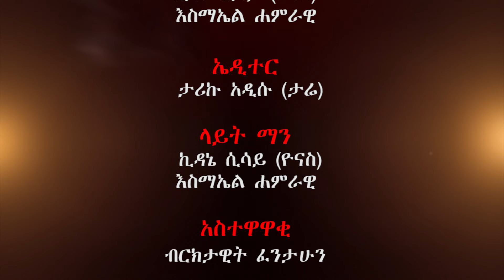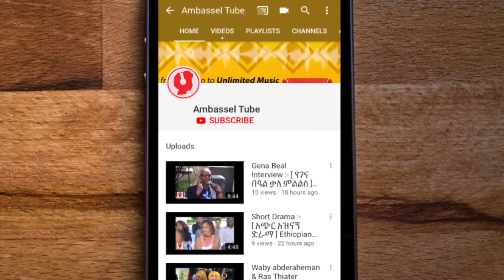አርቲስት ወንደሠን ጳውሎስ ጋር ጭዉዉት, Ethiopian Music 2019, "Ambassel Music World" Etv program, አምባሰል ቲዩብ,